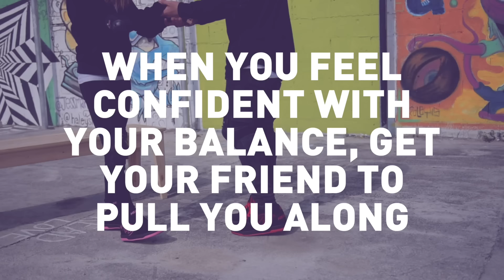Heelys - How to Heely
Want to have the most fun on your Heelys? Learn the basic skills and how to Heely safely by watching our step by step guide.